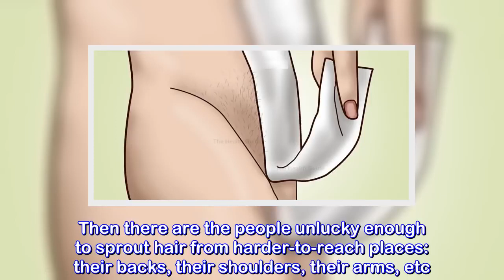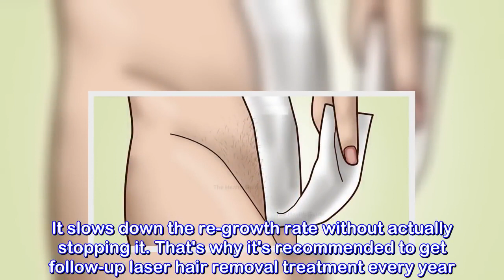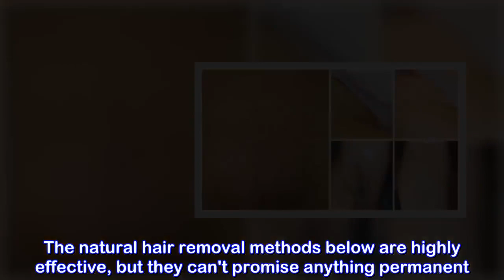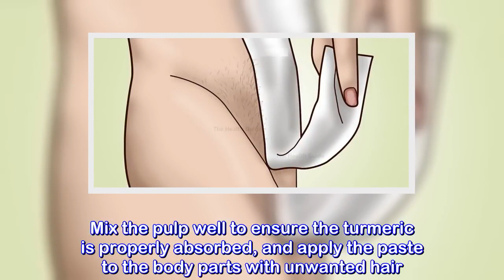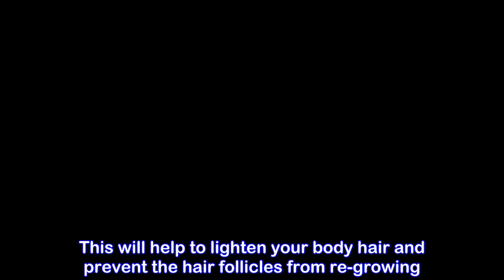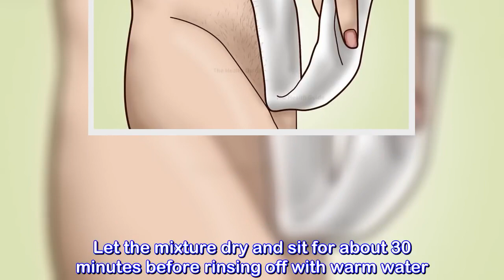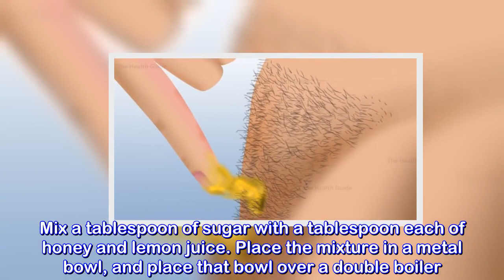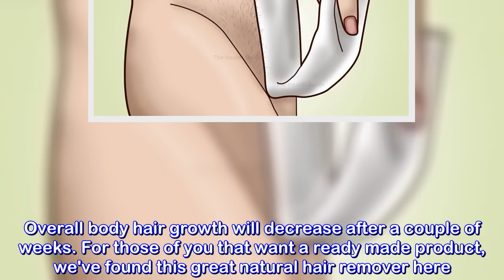6 Ways To Naturally Remove Unwanted Body Hair Permanently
6 Ways To Naturally Remove Unwanted Body Hair Permanently#NaturalRemedies

- 7 Creative Ideas with Plastic Bottles - 7 plastic bottle life hacks you should know | CaTa Crafts